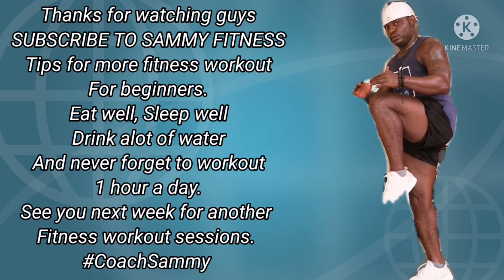10 MINUTES LOW IMPACT CARDIO WORKOUT AT HOME FOR BEGINNERS [NO EQUIPMENT]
Low impact Cardio workout For beginners.

Are you a beginner and looking for how to start a steady workout routine? Join me on a 10 minutes low impact Cardio workout, which you can just do right at home without any equipment. All you need is a yoga mat, a towel and yourself.

Low-impact exercise is still a very effective to lose body fats. You just need to go a little longer in order to burn more calories. As you improve your fitness level with these low-impact Cardio workout, you'll be able to tolerate a faster pace for longer.

No matter which cardio workout you do, always remember that consistency is the key to success, and if you burn up more calories than you take in each day, you'll lose body fats.

Now go together on this 10 Minutes low-impact cardio workout, Remember we are doing this together, just don't give up on me. You will improve your fitness level and Burn those body fats.